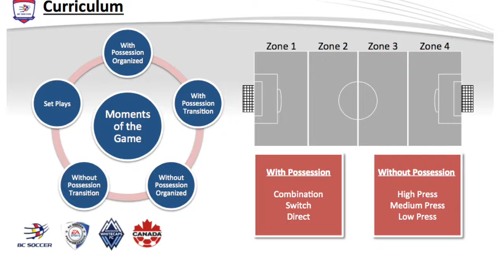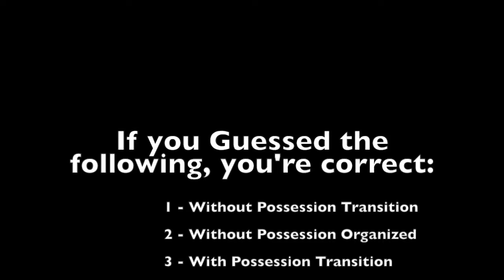CFC 02 Boys - Video Analysis